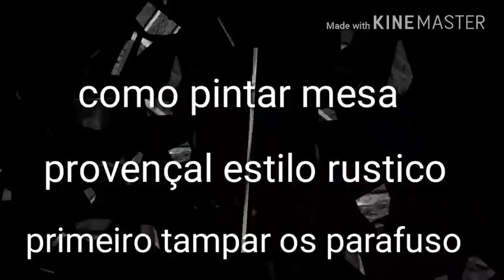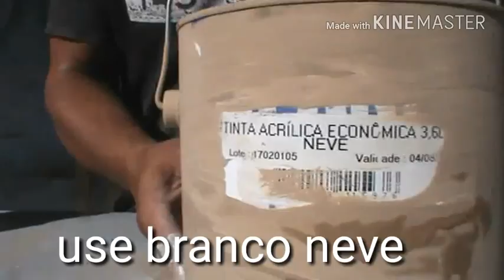Como pintar mesa provençal ( PARTE 01 )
pintando mesa tipo rustico provençal
faça você mesmo peças para decoração ,são peças para quem trabalha com decoração de aniversario ou festas de 15 anos e casamentos ou ate para decoração de quarto e de sua casa , veja como fazer facil usando apenas poucas ferramentas de forma bem simples de fazer,tem varios videos no canal de como fazer e com alguns passo a passo simples de fazer .Projetos que Você pode Fazer em Casa e Ganhar Dinheiro trabalhando com poucas ferramentas,uso aqui um torno caseiro que fiz e uma tico tico manual e furadeira que ja da para fazer muitas coisas

aqui você vai encontrar dicas e muitas ideias para decoração ,e dicas de artesanato que você mesmo pode fazer ,tem videos com passo a passo,muitos simples de fazer usando uma tico tico manual ,encontre muitas ideias de artesanato e de como fazer trabalhos em madeira de mdf e compensado ou madeira de pinus .

WESLEY ARTESANATO
criei esse canal para ajudar quem quer começar a fazer suas proprias peças para usar em decoração ou ate mesmo para quem quer trabalhar em casa com algum tipo de marcenaria de hobby .

SUPER DICA
vou sempre deixar alguns moldes na aba comunidade do you tube sempre que possivel,logo posto outros videos de como  tornear madeira com torno caseiro que fiz ,e video de como tornear madeira,em torno caseiro e como fazer peças em torno.tem muitos videos ainda para ser feitos vou fazer videos de como fazer casinhas para decoração de eventos e peças decorativas de mdf super facil de fazer